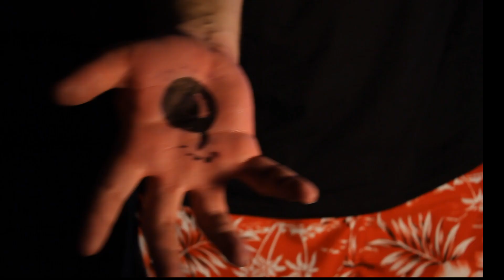FELROBBAN A KEZEM! | Speedungeon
Csatlakozz!